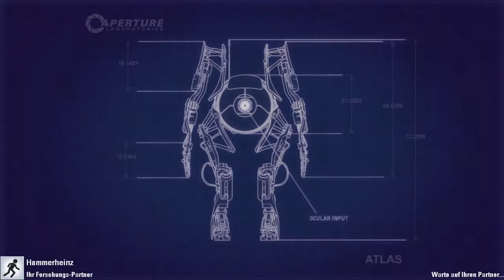Let's Fail Portal 2 [COOP] #016 - Level 5: Roadrunner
Die 16. Folge von PORTAL 2 im COOP. Mit Fred und Heinz. Und vielen bunten Farben :-)